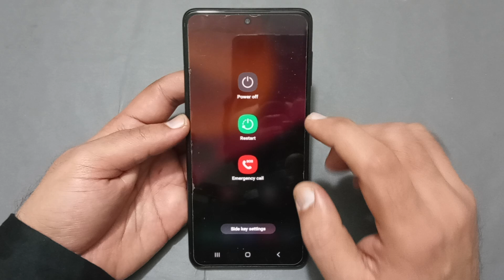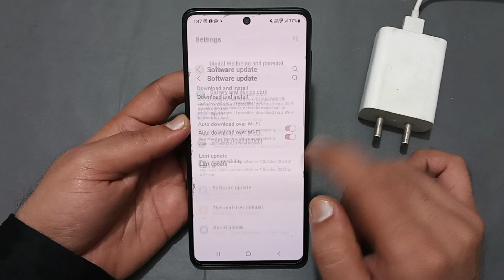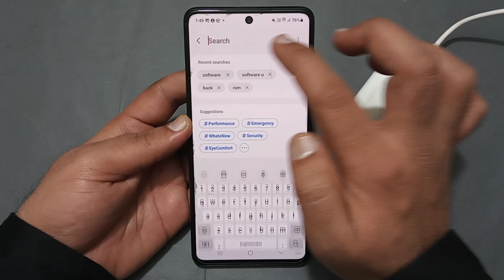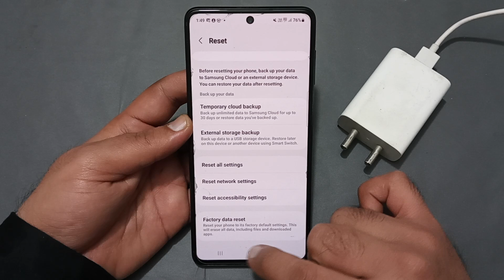how to fix slow charging problem in Samsung galaxy s22, mobile slow charging hota hai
60-Inch Tripod with Bag

7 Socket 6A Extension Board